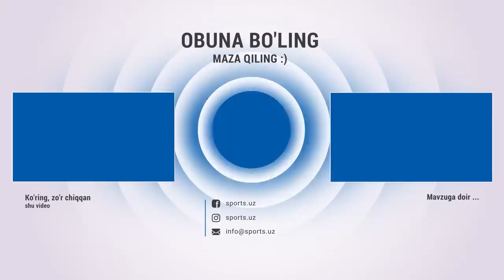Turon - Nasaf 1:2 Inobatga olinmagan gol va xavfli vaziyatlar HIGHLIGHTS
Навбахор,Navbahor,Paxtakor,NASAF,nasaf,turon,farg'ona,gollar,derbi,qarshi,ajdarlar,neftchi,hakamlar,uzpfl,kubok,superkubok